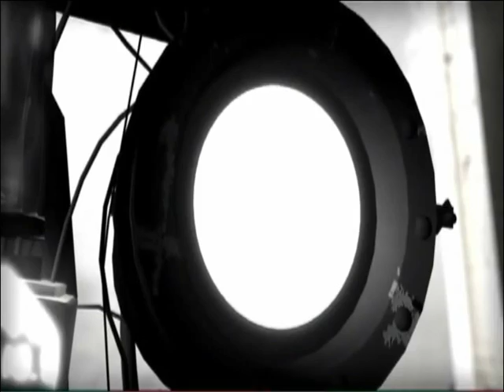Jim Schwindel Space Alchemy